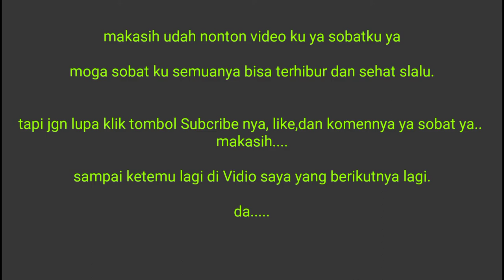SPOT IKAN KANAL AKASIA